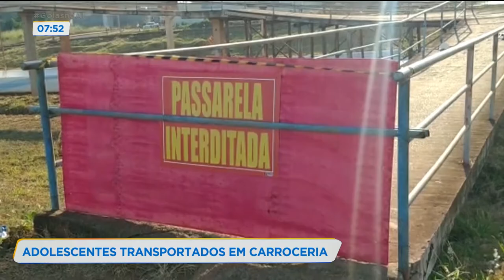ADOLESCENTES TRANSPORTADOS EM CARROCERIA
A POLÍCIA RODOVIÁRIA FEDERAL FLAGROU DOIS ADOLESCENTES SENDO LEVADOS NA CARROCERIA DE UM CARRO NA BR-060. ALÉM DO TRANSPORTE IRREGULAR, OS MENORES AINDA SEGURAVAM UMA PEÇA DE MÁRMORE COM CERCA 200 QUILOS. ACOMPANHE NA REPORTAGEM.